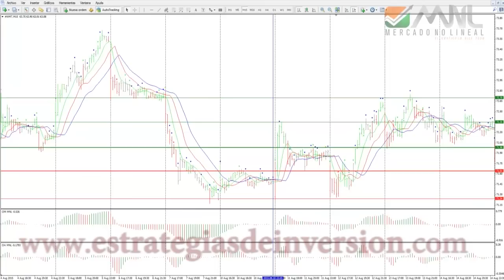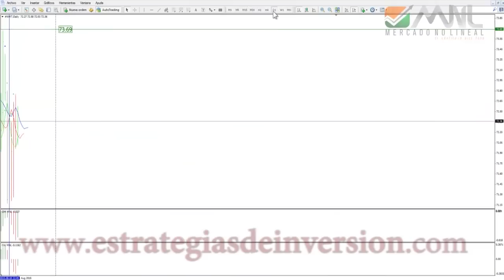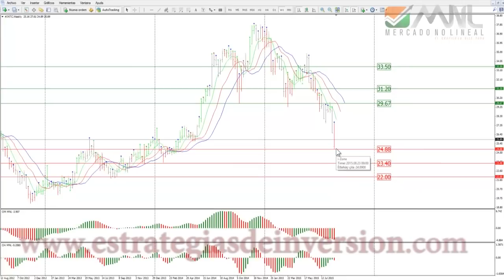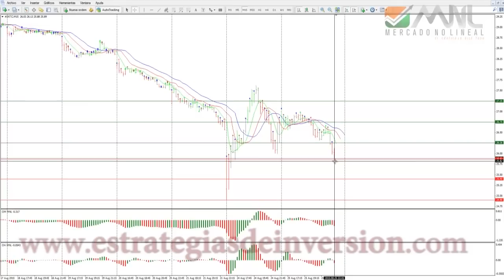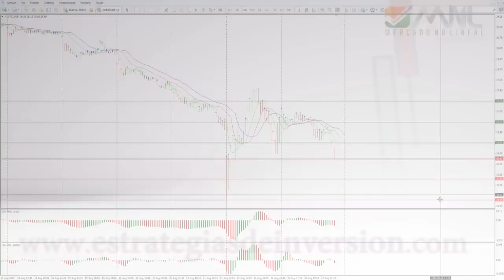Trading en Intel por Darío Redes en Estrategias Tv (26.08.15)